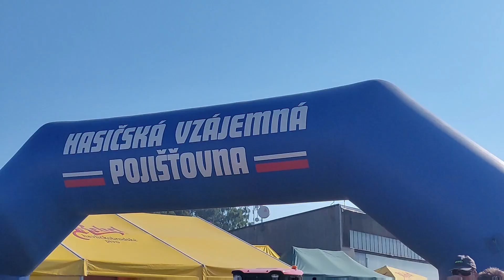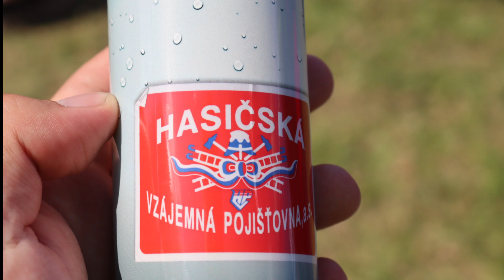Pyrocar 2023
Ve dnech 18. a 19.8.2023 jsme již ve dvojčlenném týmu navštívili akci Pyrocar 2023 na letišti v Přibyslavi na Vysočině. Moc se nám zde líbilo a velký palec nahoru všem organizátorům. Ale největší díky patří hasičům z obce Lomnička u Tišnova, kteří se nebáli a umožnili nám rozhovor na kameru. Byli takhle jediný. Což nás velice mrzí že ostatním se do toho vůbec nechtělo nebo nás prostě odmítali. Takže ještě děkujeme jednou. Jste skvělí. Určitě je sledujte na Instagramu @hasicilomnicka888. A zároveň se omlouváme za velmi pozdě vydané video. Nebylo moc času, financí a celkově vzniklo hodně komunikačního šumu. Ale od teď jsme již vybaveni lepším vybavením a budeme rádi když se někdo ještě ozve. Protože jsem se rozšířili na celou moravy.